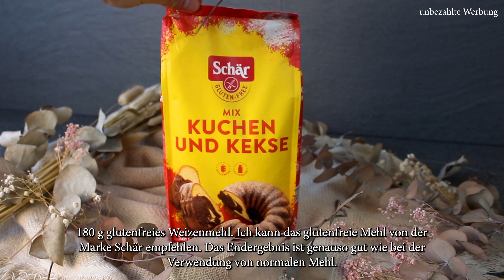Veganes und glutenfreies Rezept – Dieses Bärentatzen Rezept ist perfekt für alle Schokoliebhaber 😍😍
In der Welt der süßen Versuchungen gibt es kaum etwas Verlockenderes als einen frisch gebackenen Schokoladenkeks. Für alle die an Zöliakie erkrankt sind und kein Gluten vertragen ist dieses Rezept perfekt. Zudem enthält dieses Rezept keine tierischen Produkte, weshalb es auch ein perfektes Rezept für alle Veganer ist.

Diese köstlichen Leckerbissen sind der Beweis dafür, dass man auf nichts verzichten muss, um sie vegan und ohne Gluten zu ernähren. Die Basis dieser leckeren Bärentatzen besteht unter anderem aus dem glutenfreien Mehl von Schär. Ich bin von dieser Marke sehr begeistert und kann diese nur weiterempfehlen. Das Endergebnis ist genauso wie bei der Verwendung von normalen Mehl (unbezahlte Werbung). Die Kekse sind wunderbar knusprig und haben einen perfekten Schokoladengeschmack.
Aber überzeugt euch selbst von diesem leckeren Rezept!

Zutaten:
- 120 g Speisestärke
- 1 Päckchen Vanillezucker
- 80 g gemahlene Mandeln
- 100 g Zucker
- 50 g Kakao
- 200 g Margarine
- 180 g glutenfreies Mehl
- Vegane Zartbitterschokolade

Guten Appetit meine Lieben, lasst es euch schmecken ❤️

Schreibt mir gerne in die Kommentare, wie euch das Rezept gefallen hat!

Teilt gerne das Rezept mit Familie und Freunden! ❤️